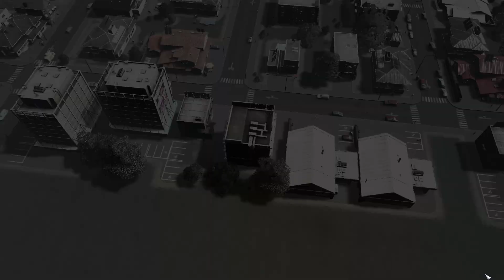Fixing rail by adding industry? | Cities: Skylines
In this episode we make a rail interchange, add a forestry district, and add a little subdivision.
Was having some difficulties with the sound on this one, so bear with me...